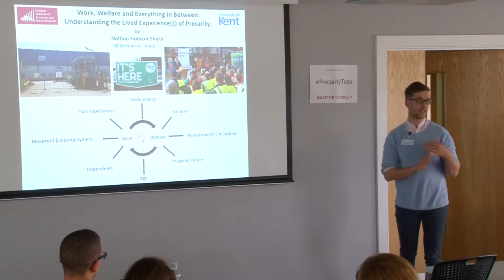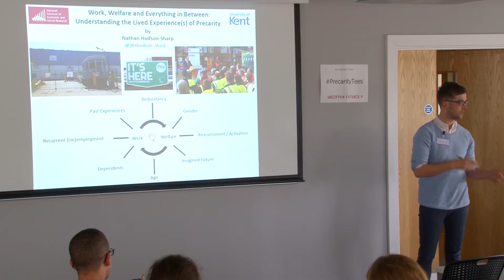Welfare and everything in-between: The lived experience(s) of precarity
Nathan Hudson-Sharp
University of Kent
3MT Competition
BSA Postgraduate Day Event - 19 May 2016

With research on the precariousness of contemporary economic life becoming ever more popular in academic debate, this thesis highlights the importance of recognising the heterogeneity of precarious workers, and how this can improve our analyses of precarity in the future.

Drawing upon the findings of twenty-five semi-structured interviews conducted with work-welfare cyclers in South-East  England,  this  thesis  draws  upon  a  sociological  model  of  unemployment  to  demonstrate  how precariousness  is  both  differentially  experienced  and  understood. Putting  forward  a  typology  of work-welfare cyclers based upon the diverse pathways individuals can take into the low-pay, no-pay cycle,  this  thesis,  therefore,  presents  a  more  complex  understanding  of  the  narratives  precarious workers  offer  about  their  lives,  in  order  to  better  understand  the  different  ways  in  which  different people  experience,  understand  and  are  affected  by  the  precarious  place  they  inhabit.

This  thesis therefore not only presents a counter to recent claims regarding the homogeneity of research on the low-pay, no-pay cycle (Dunne 2014), but also puts forward a critique of macro-theoretical accounts (Standing 2011), as it provides a more nuanced and intersectional account of the lived experience(s) of precarity.